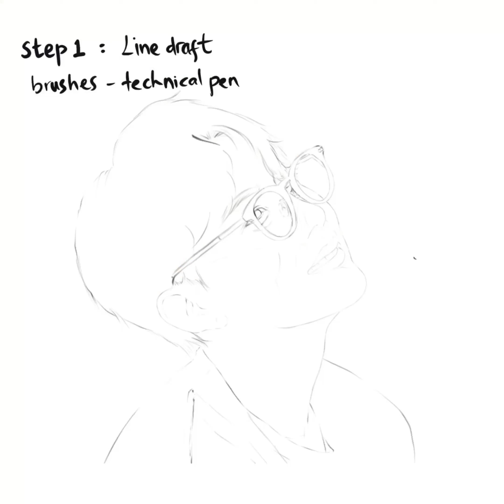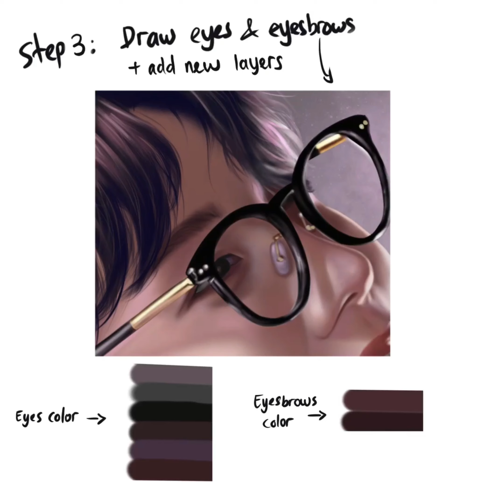[ART 13] J-Hope- BTS (정호석) _ 3 minute ARTWORK | Procreate tutorial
Nikmati menonton ~ jika Anda punya pertanyaan silakan tinggalkan komentar Anda di bawah ini ❥(^_-)